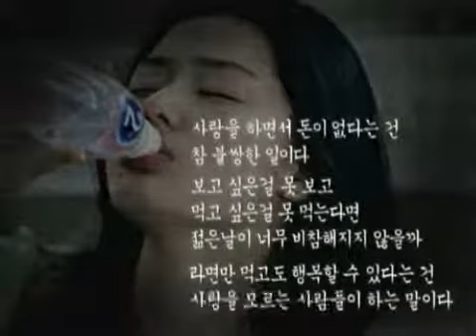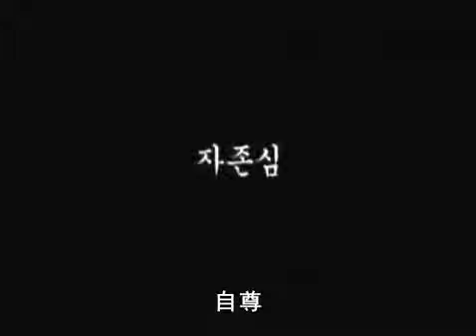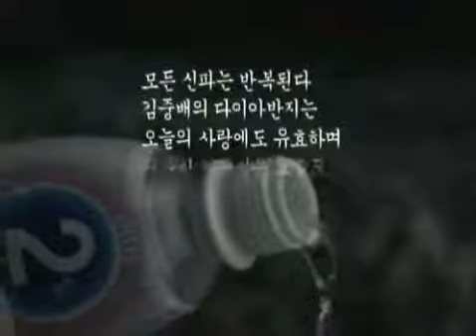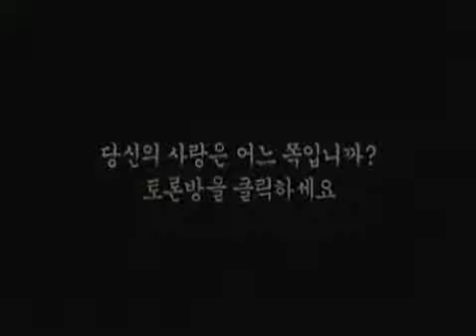2% mineral water cf JJH and JJH^^ :2002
JJH is a materialistic girl who is afraid that her boyfriend will embarass her with his lack of fashion.